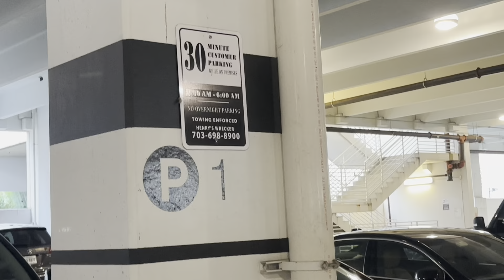A Beautiful day in Fairfax Virginia